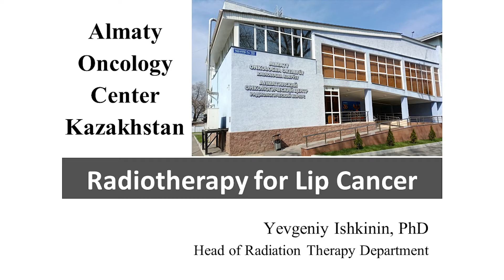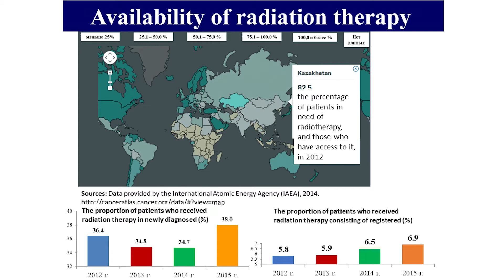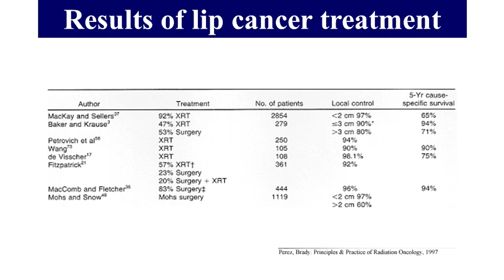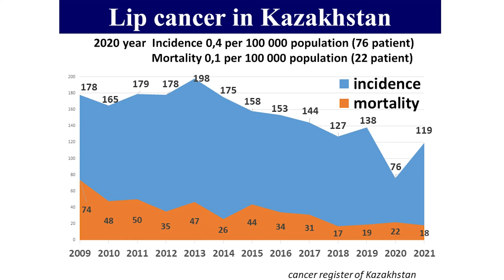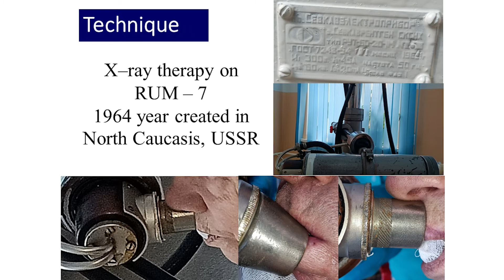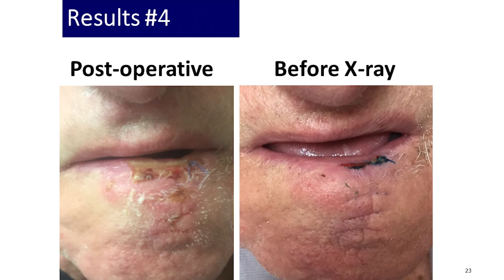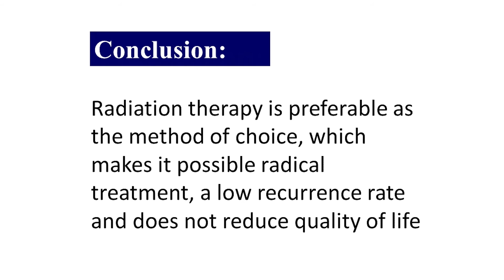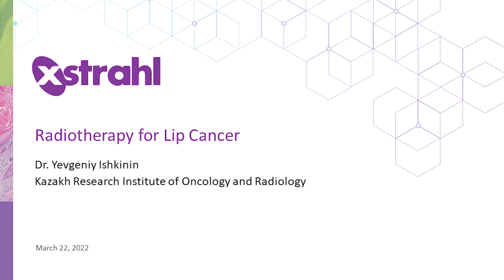Radiotherapy for Lip Cancer, Dr. Yevgeniy Ishkinin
Radiation therapy may be used to treat lip cancer on its own or after surgery. While many providers deliver this therapy using linear accelerators, X-ray therapy using smaller treatment devices is also available. X-ray therapy devices often provide greater ease-of-use and patient comfort, and significantly fewer start-up costs, while offering similar treatment outcomes to traditional linac-based radiotherapy. In this webcast, Dr. Yevgeniy Ishkinin from the Kazakh Research Institute of Oncology and Radiology reviewed several lip cancer cases he has treated using X-ray therapy over the past three years.